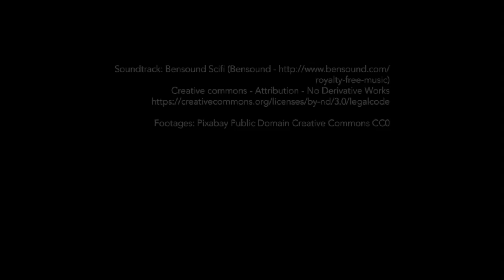Semana 6 - Uma vida acolhedora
Quem é o meu próximo? Qual é a vida que muda o mundo? Será que vivo uma vida acolhedora?